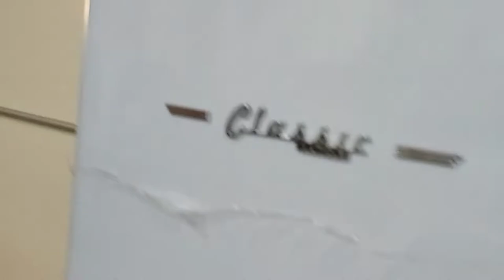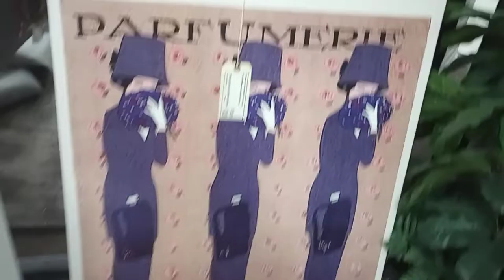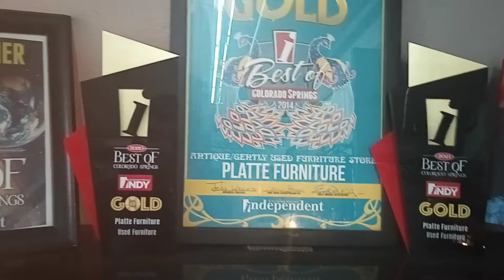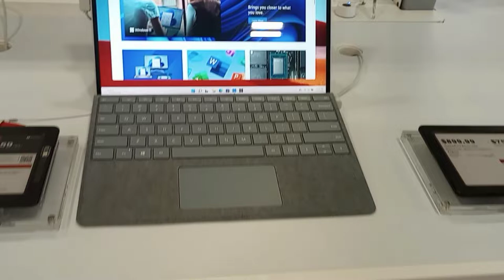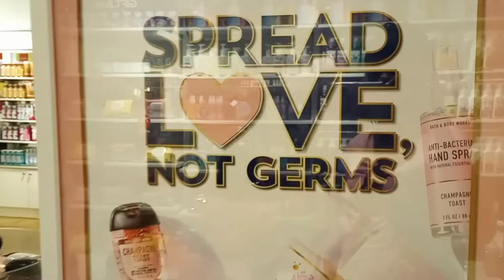Out and about at Bath & Body Works + Furniture Browsing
Hello Everyone! Browse along with me as I look at furniture and make a few stops at a few other places. I'll end the video with a stop by one of my guilty pleasures 😩.

Also, did you know that my family and I recently spent over 9 months exploring in Africa?